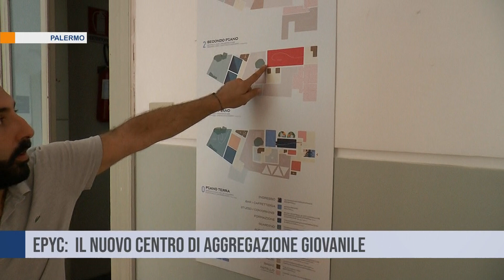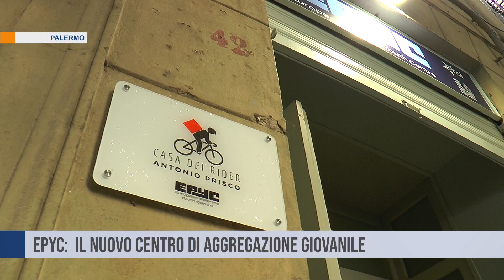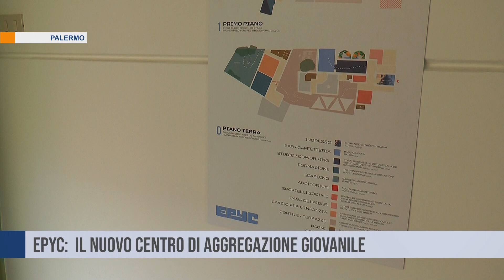Palermo. Epyc: il nuovo centro di aggregazione giovanile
Prima un  convento di suore e orfanotrofio femminile ora  un nuovo centro di aggregazione giovanile, al cui interno sorge anche la prima "Casa dei Riders" in città. A Palermo inaugurato Epyc